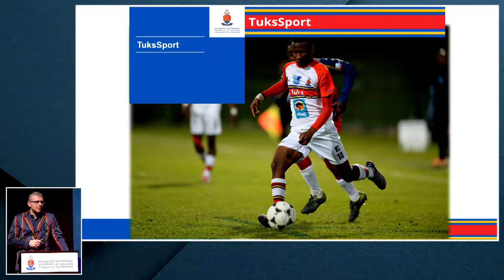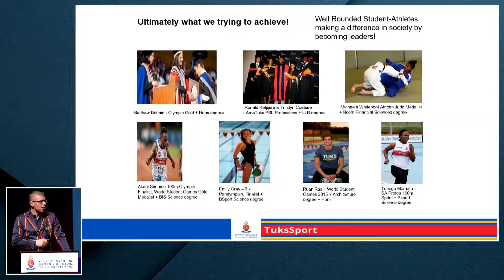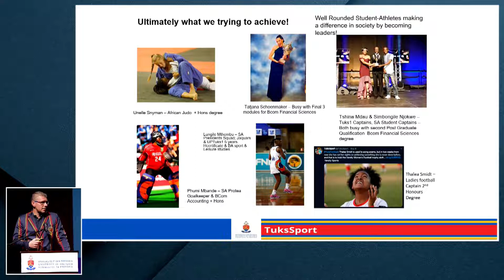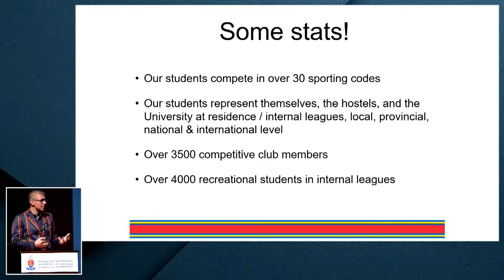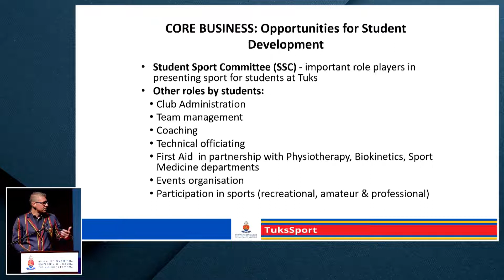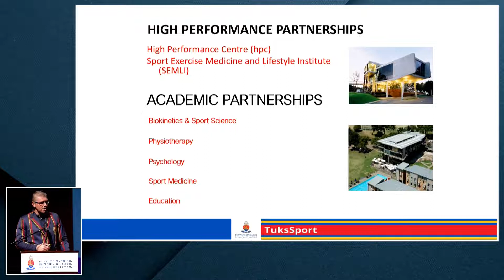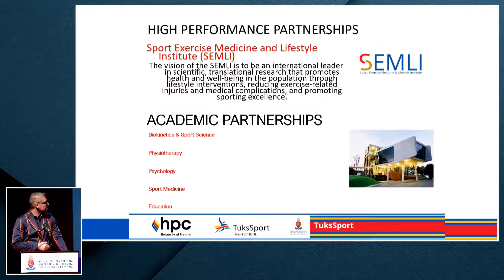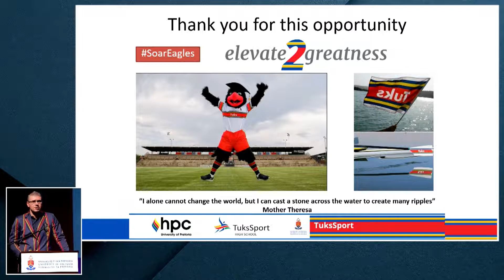Gr 11 Top Achievers 2022 Function - Mr Steven Ball